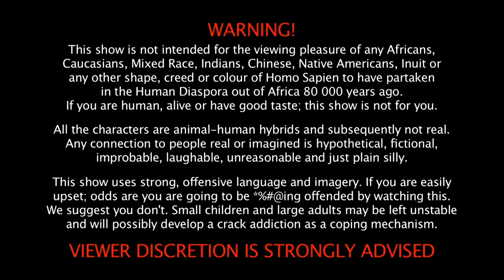WEBISODE 7: Something bad is gonna happen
NSFW! Something bad is gonna happen